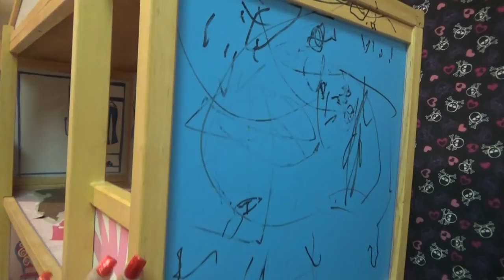Casa de Barbie a la Tia Lauri (casa para restaurar)